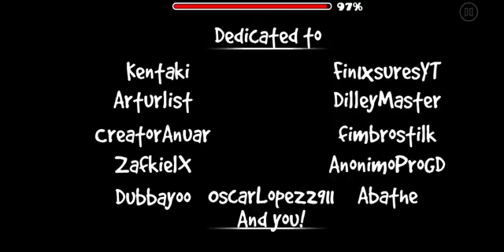Next (by SoulXGD, Harder) [Geometry Dash]